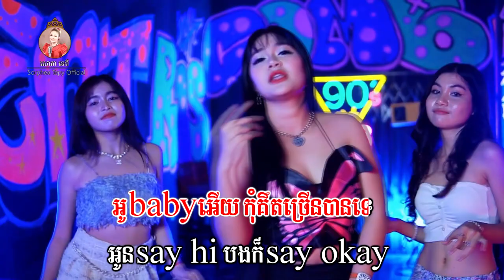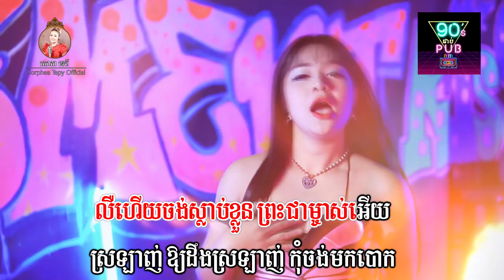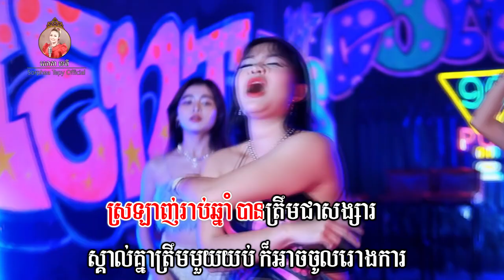អញ្ជើញចូលចុះ បើស្រឡាញ់ សោភាទេពី Video Lyrics